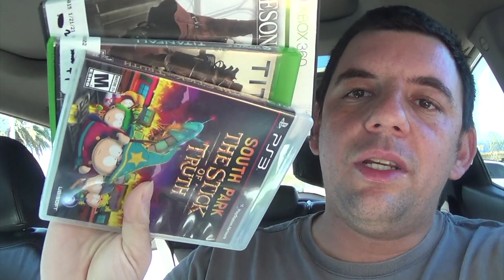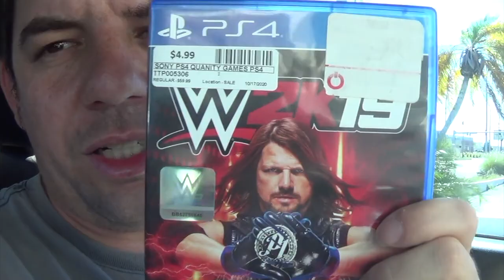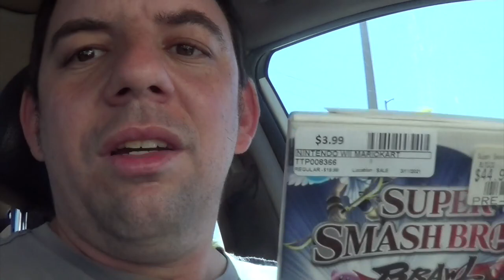Garage Sales 03/12/2: Day Of Finds!